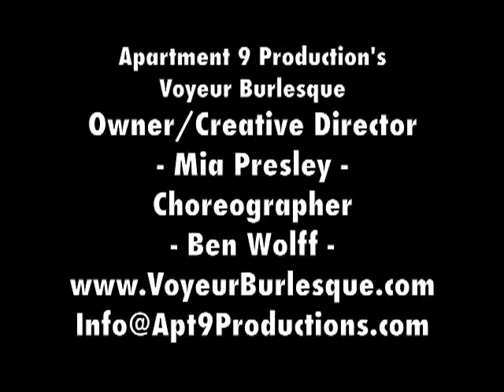VOYEUR BURLESQUE - MEDIA REEL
MEDIA ACCOMPLISHMENTS OF VOYEUR BURLESQUE
THE WOLFF SPECTRUM